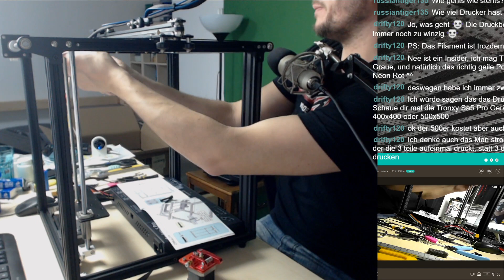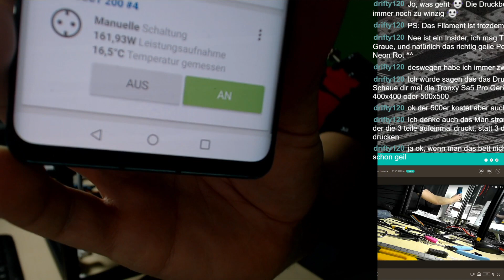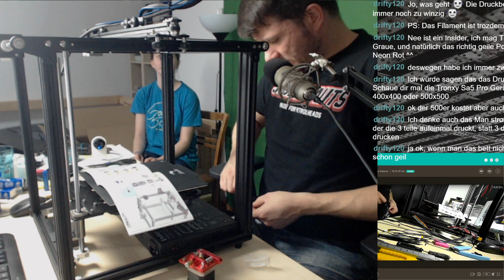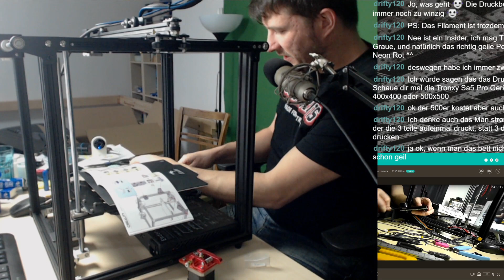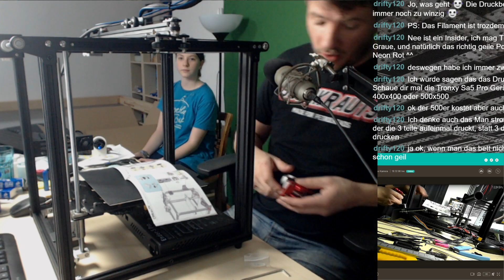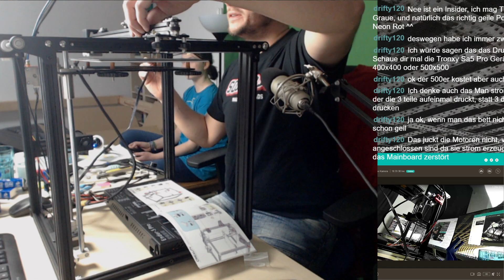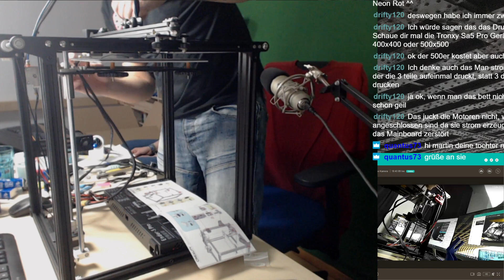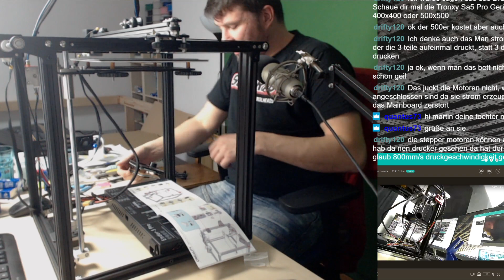Unboxing mein 3 ter Ender5 Pro 3D Drucker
Meine 3 kleinen 3D Drucker

Mein großer 3D Drucker:

Die mit Sternchen (*) gekennzeichneten Verweise sind sogenannte Provision-Links. Wenn du auf so einen Verweislink klickst und über diesen Link einkaufst, bekomme ich von deinem Einkauf eine Provision. Für dich verändert sich der Preis nicht. [Quelle: affima.de]

Spendenlink: (ausdrücklich nur für Erwachsene mit eigenem Einkommen- ich möchte euch nämlich nicht euer Taschengeld  "abnehmen":